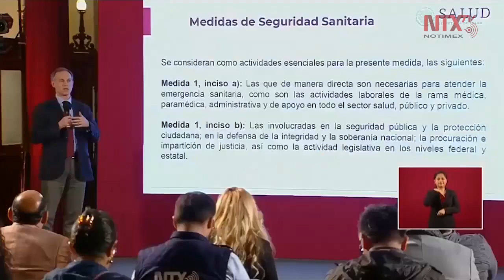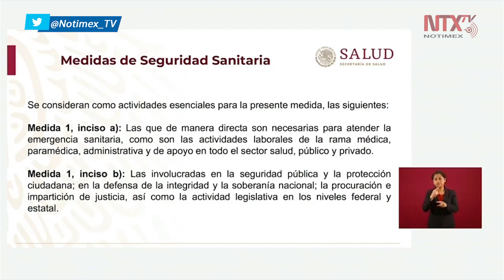Tenemos la oportunidad de reducir los contagios: López-Gatell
El subsecretario de Salud, Hugo López-Gatell destacó la importancia las medidas de seguridad, de quedarse en casa «no se pueden parar los contagios, no se puede parar la epidemia, pero sí tenemos la oportunidad de reducir los contagios».